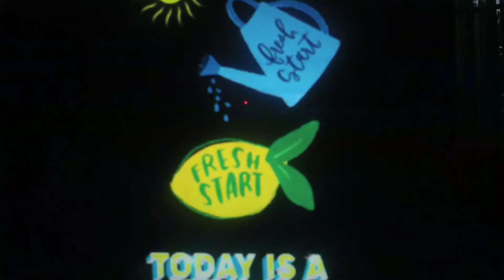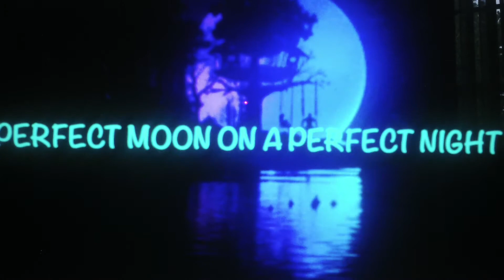start a new life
The final song in the CROSS series. COMING UP ...The NEW LIFE SERIES. The move to Florida.